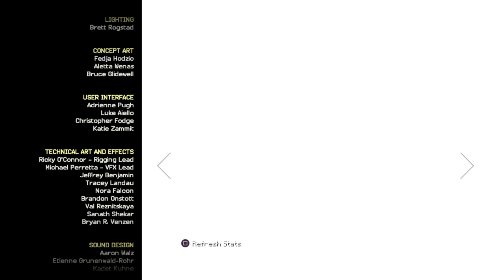Minecraft: Story Mode Season 2 Episode 5 Full Gameplay